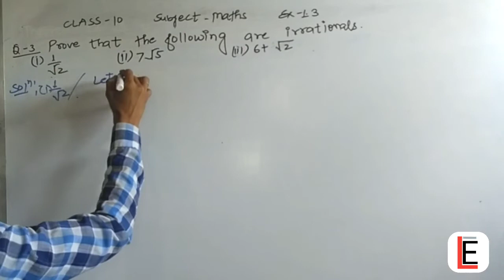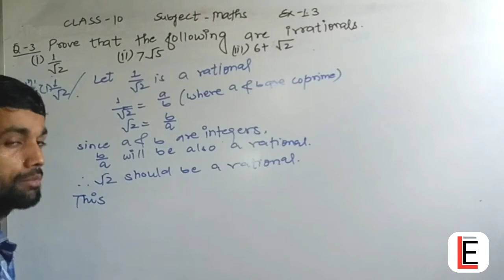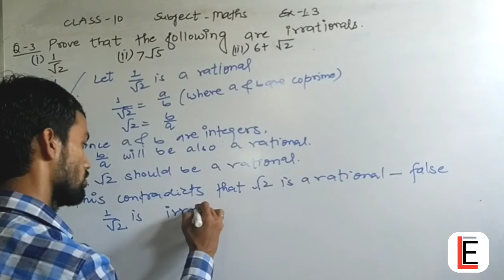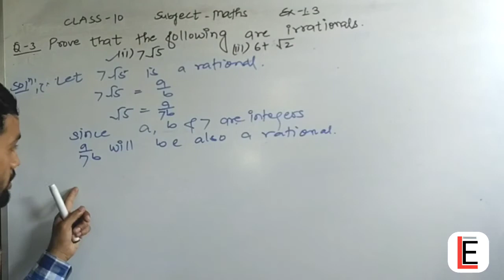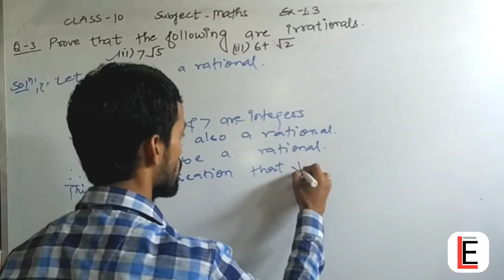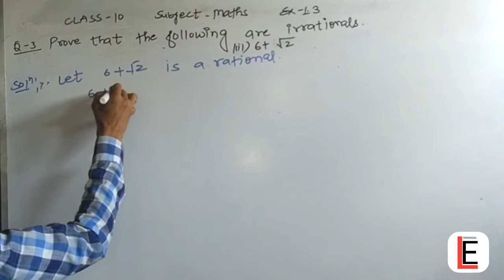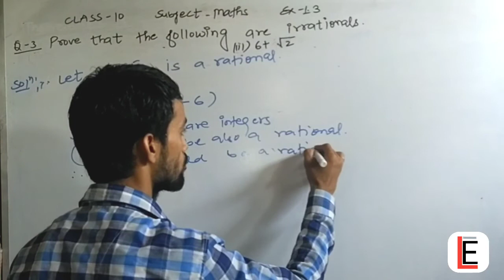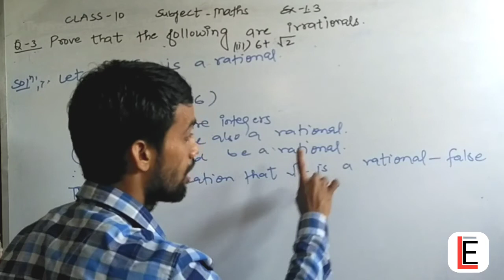Class 10 Real Number|| Exercise 1.3 Part 2|| Number system By Devendra sir || Lakshya Education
Prove that 1/√2 is irrational

About video
Dosto is video me main aapko irrational number ko kaise prove karna h wo aapko bataunga. Iraational ke problem kaise solve kare iske bare is video ke andar whole information hai.

LAKSHYA  EDUCATION